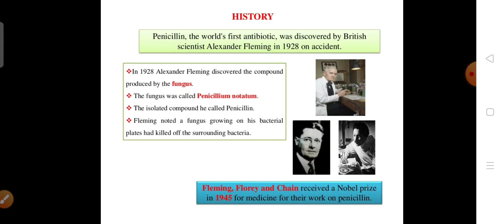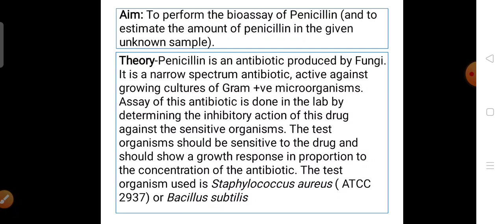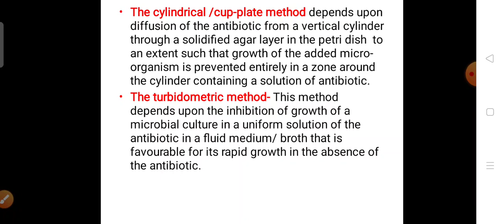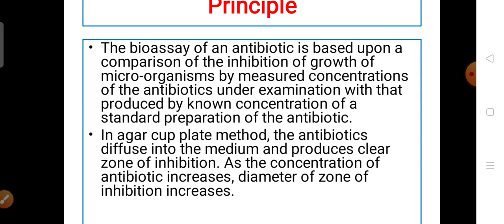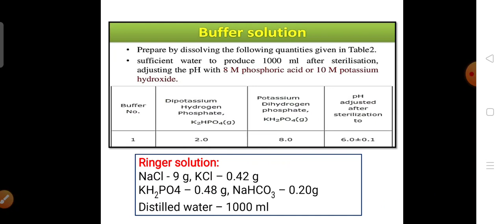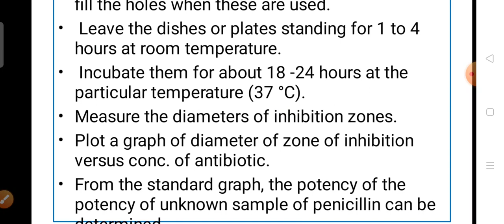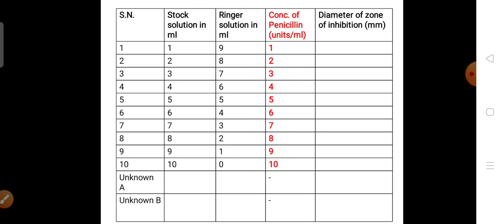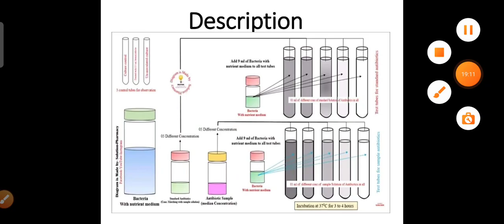Bioassay of antibiotic penicillin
Agar cup plate method and turbidimetric method